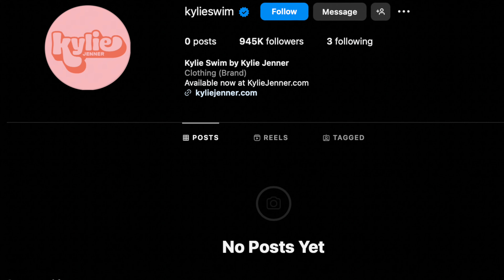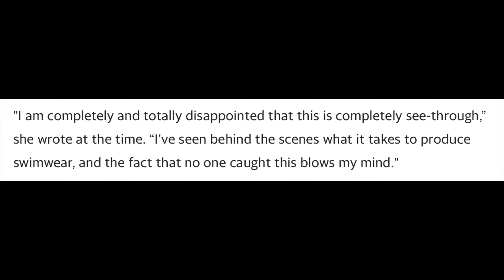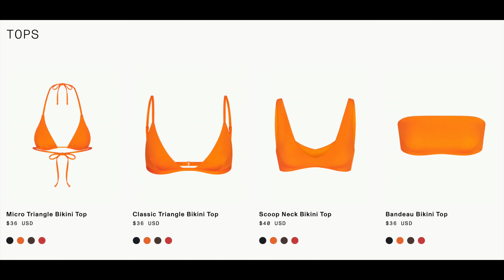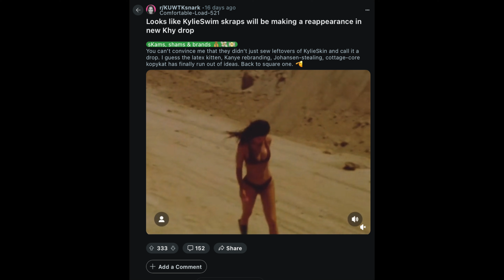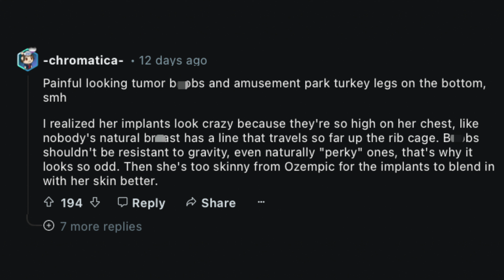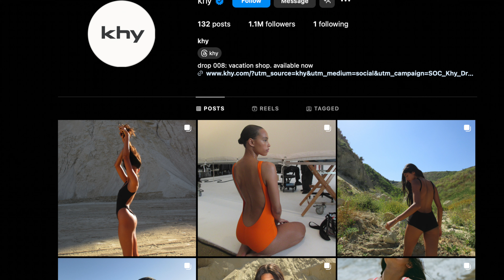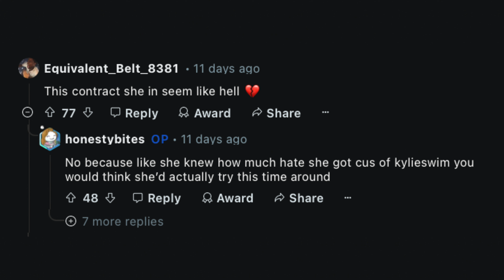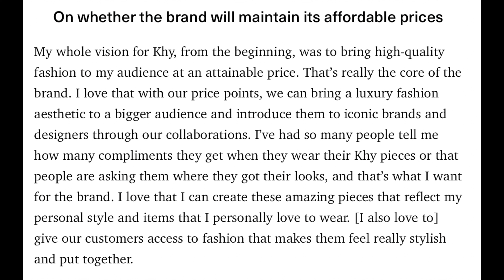Kylie Jenner’s Swimwear Line Is FLOPPING…(really bad)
Kylie Jenner's new Khy swimwear collection is toast after her Kylie Swim disaster!

thoughts?!